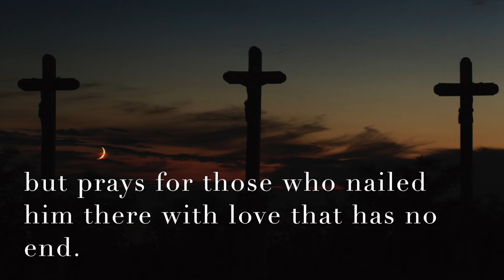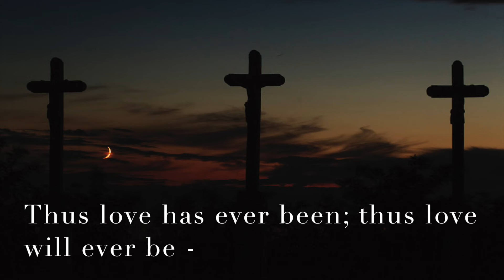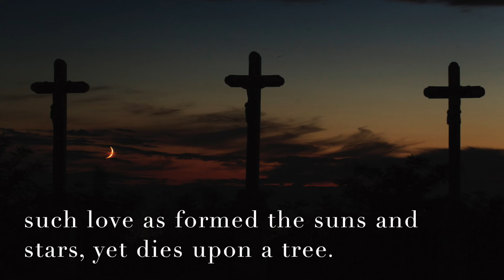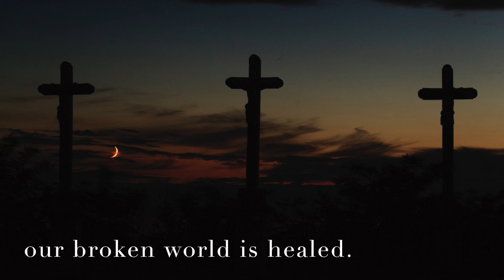Defenseless Now He Hangs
Text by Herman G. Stuempfle, Jr.